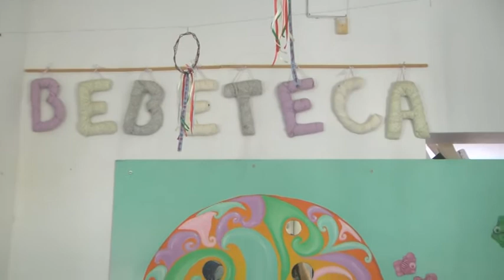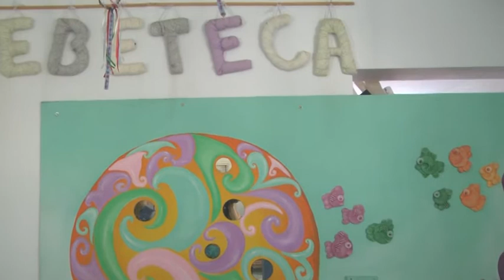Carina Bassi - Biblioteca Centro Rivadavia Reabrió la biblioteca después del receso de verano y Remo